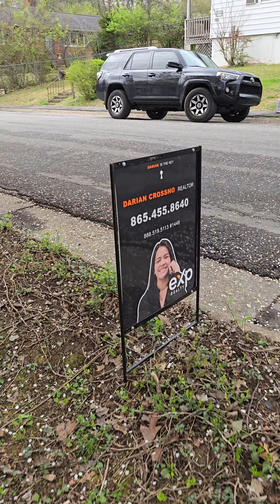High quality flip with an in-law suite! -Oak Ridge TN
It was great to catch up with an old friend and check out the amazing work him and his partner did on this Oak Ridge TN home!